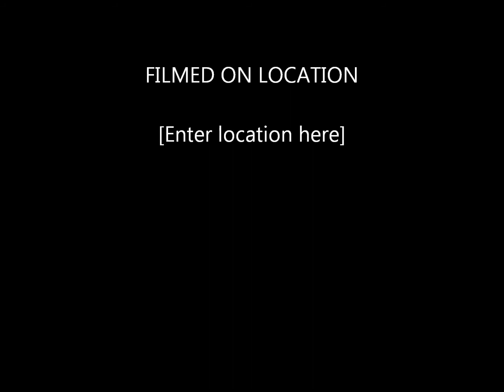sickest drifting video MUST WATCH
a video of me drifting in my backyard